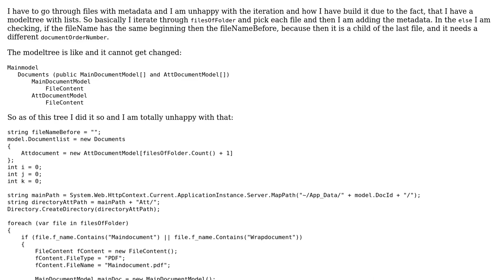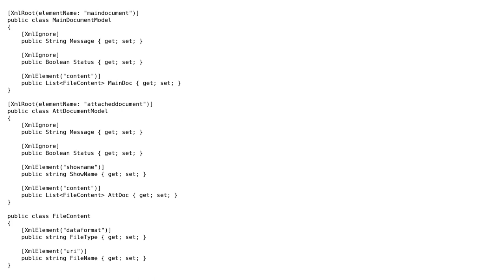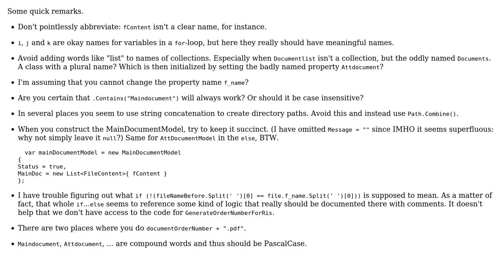Iterate through a list of data and add it to nested models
With thanks & praise to God, and with thanks to the many people who have made this project possible! | Content (except music & images) licensed under CC BY-SA | Music | Images & others | With thanks to user Spedo De La Rossa user Lukas Korfer user BCdotWEB and the Stack Exchange Network Trademarks are property of their respective owners. You are responsible for your own actions.